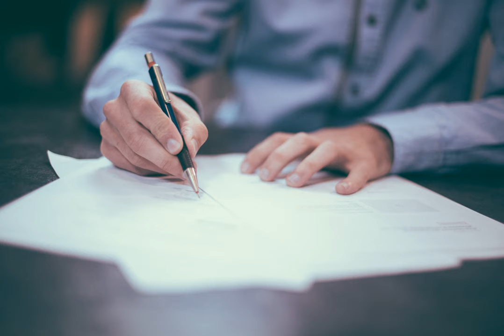Should I ask the seller of a house for a price reduction given a recession is almost certain?